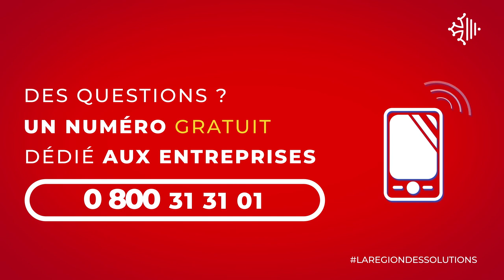Covid-19 : La Région se mobilise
Face à l’épidémie Covid-19, la Région Occitanie s’est organisée pour continuer d’assurer ses missions. Ainsi, La Région met tout en œuvre pour limiter les impacts de la crise, en accompagnant, soutenant et protégeant les entreprises et les emplois de son territoire.